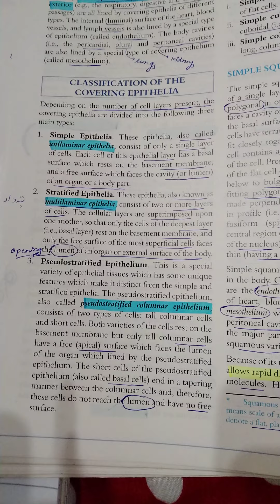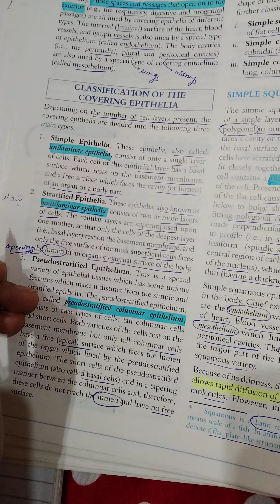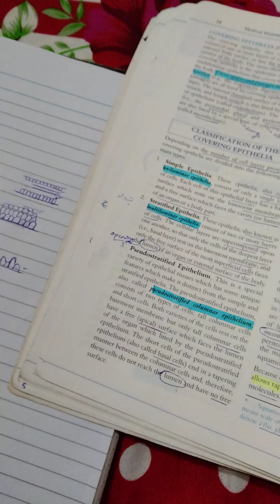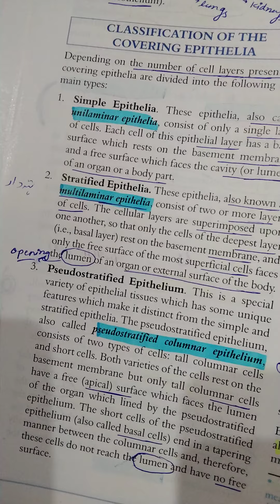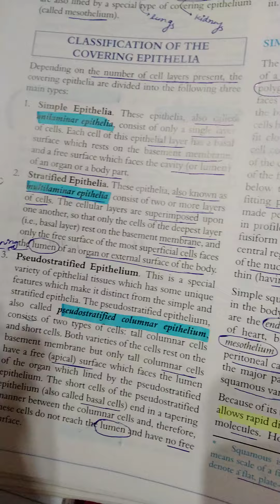Classification of the covering epithelia#General anatomy